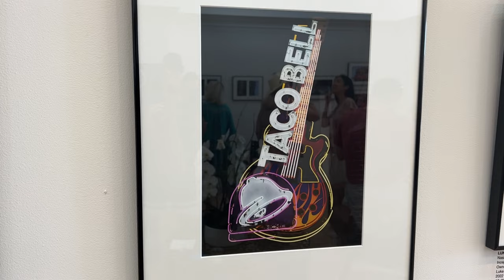La Jolla First Friday Art Walk Aug. 2022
La Jolla has long been known for its iconic and cutting-edge galleries and proudly presents First Friday Art Walks a free sip, snack, and stroll through 16+ iconic galleries. Whether you are a serious collector, enjoy being part of a creative scene or love learning about new and emerging talents; you won’t want to miss this free event, every first of the month in the jewel of dan Diego, La jolla CA. Enjoy great food, drinks, entertainment and more.